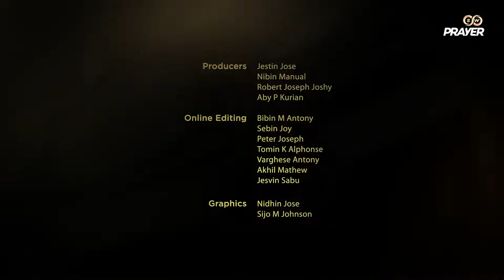Pray for the Sick | Fr.Martin O'Hagan, Ireland | Eucharistic Adoration for the Sick | Live,Dec 04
Jesus, our Merciful Savior, took up our sufferings on the Cross and by His stripes, we are healed.  Let's, therefore, pray confidently for all who are sick.  For this intention, let's adore Jesus present in the most holy Eucharist, led by Fr. Martin O'Hagan, Ireland.